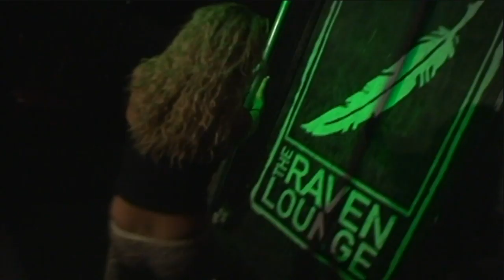"Afraid To Be Me" (OFFICIAL Music Video)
TradeMark

This music video is for demo/promotional purposes only ***I DO NOT CLAIM OWNERSHIP OF ANY COPYRIGHTS***

Credit for lyrics: The TradeMark Experience

The sample is "Rosanna" by Toto. Beat produced by The TradeMark Experience

Additional audio samples courtesy of "Silly Me" by The TradeMark Experience, "Drive Slow Remix" by Kanye West (ft. T.I.), and "Deception" by Blackalicious.

Thanks to James Whitescarver at BliXYZ Music Production Studio for engineering the track and filming the studio footage